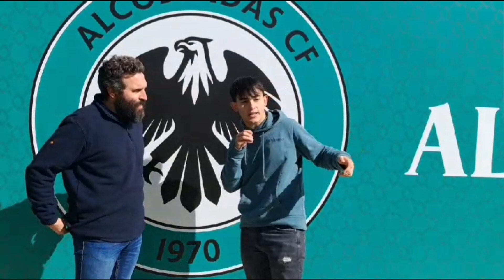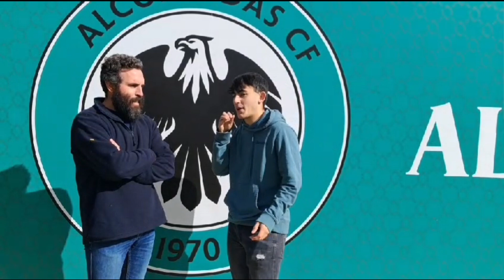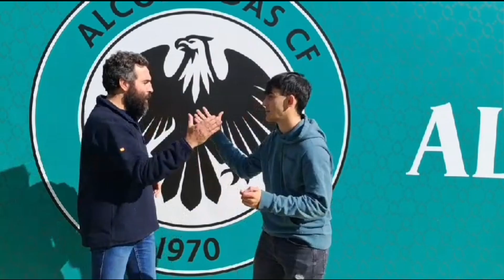ENTREVISTA A EDU GARRIDO ENTRENADOR AD ALCOBENDAS 27 OCTUBRE 2024